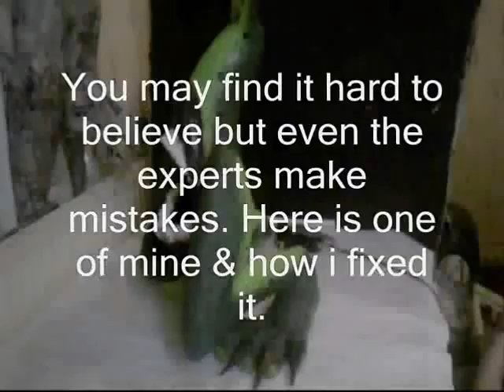A NEW SCREAMER PART 4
THE NEXT INSTALLMENT OF MY NEW SCREAMERS BUILD.